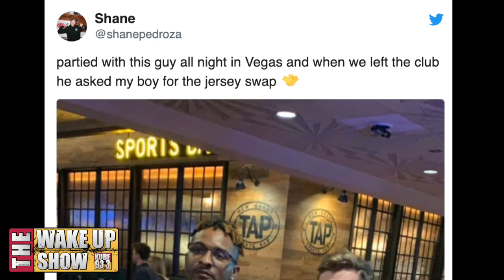Wake Up Show - Cristian Roldan From Seattle Sounders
Quick Zoom chat with Seattle Sounders Star Cristian Roldan.
We talked food, flopping, fortnite, bad azz kids, and even mentioned soccer a few times!

The Wake Up Show with Strawberry, and Lizette Love is live every morning 6a-10a in Seattle on KUBE 93.3 and the iHeart Radio app.

Hear the full show uninterrupted and commercial free at KUBE933.com/OnDemand